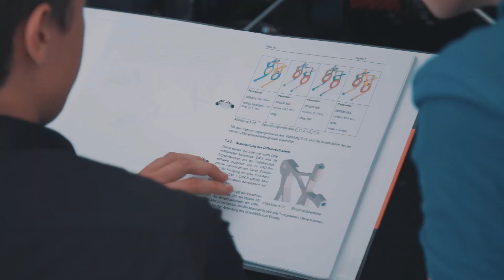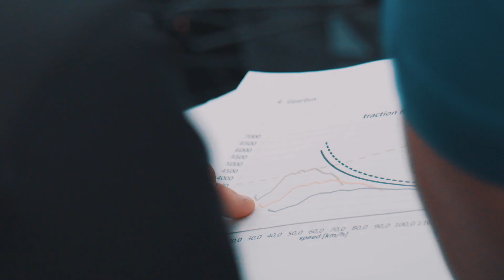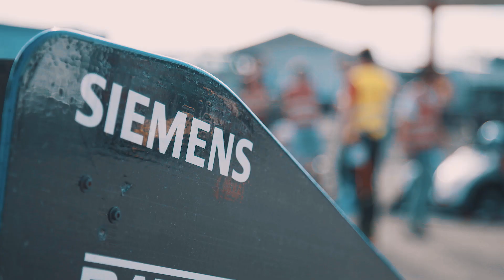Formula Student Germany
Preparing the next generation of engineers for the digital enterprise.

00:27 Ryan Thoma, GFR Oregon State University
00:33 Daniel Hentzen, AMZ ETH Zürich
00:52 Svenja Meier, CAT-Racing Hochschule Coburg
01:26 Shabir Ahmed S., Pegasus Racing India
01:40 Alexandru Cascatau, FaSTTUBe TU Berlin
01:53 Rouven Welches, TU Darmstadt Racing Team e.V.
03:36 Benedikt Langer, Scuderia Mensa HS RheinMain Racing e.V.